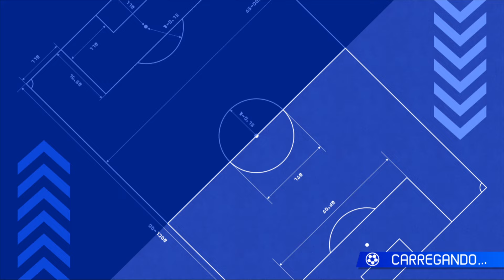Finalmente consegui jogar!!! | Inazuma Eleven Eiyuutachi no Victory Road beta test #1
➤➤Inazuma eleven games
Studio:Level-5
Publisher:Level-5/Nitendo